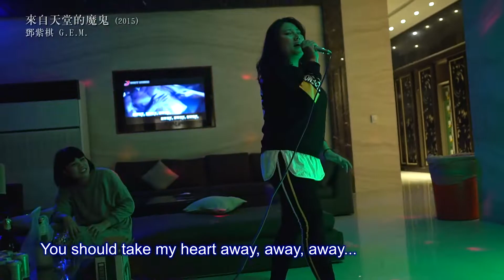【來自天堂的魔鬼】/【倒數】Cover 鄧紫棋 G.E.M.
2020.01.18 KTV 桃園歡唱